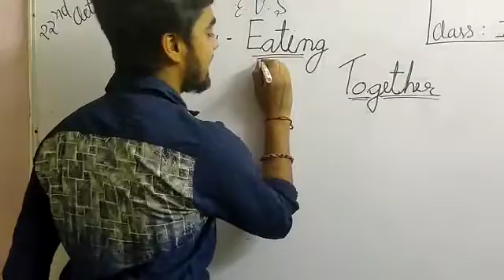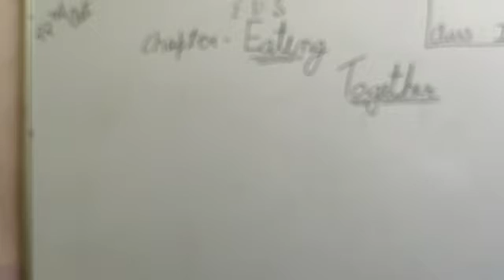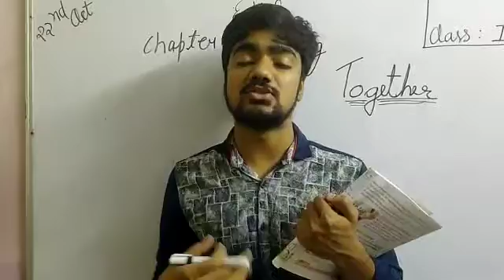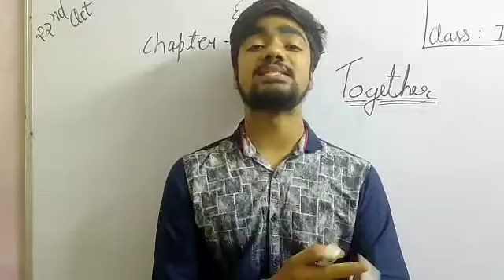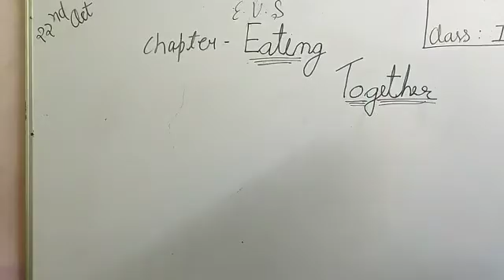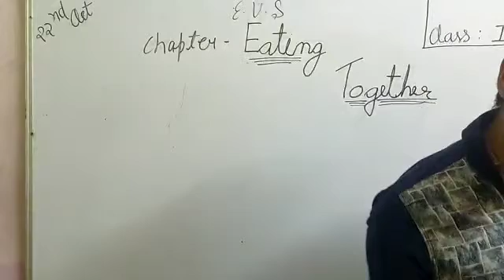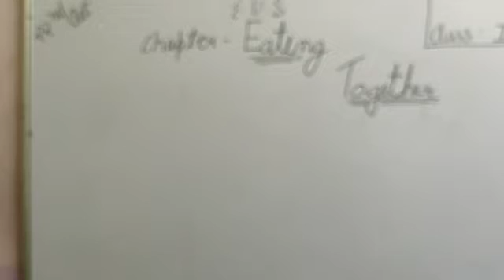CLASS 4 CHP 5. EATING TOGETHER